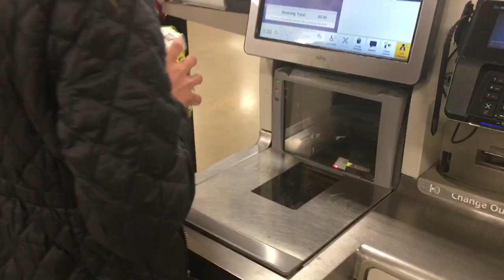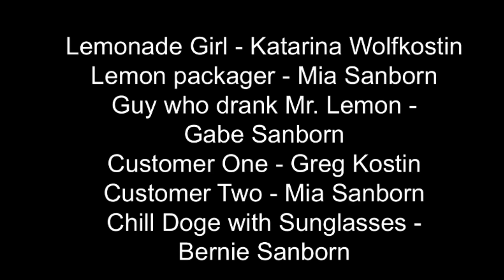When life gives you lemons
We’re Sorry